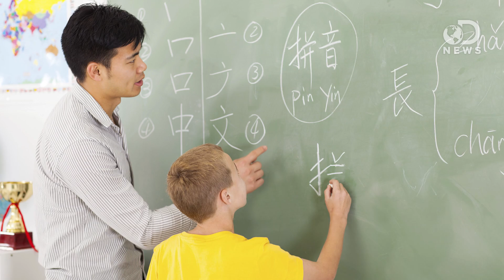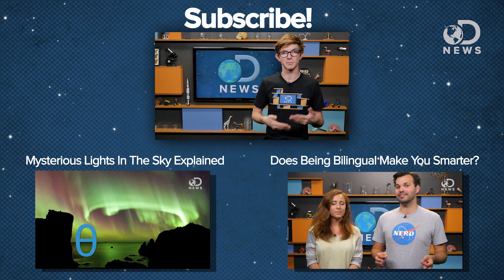Why You Make Better Decisions In Another Language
Do you want to know the secret to being more reasonable? Try learning another language!

The Perks of Bickering in a Second Language
“On the most recent episode of ‘On the Media,’ there was a really interesting segment in which Brooke Gladstone spoke with Boaz Keysar and Albert Costa, two researchers working on the question of how bilingual people might make certain decisions differently depending on which language the decision is described in.”

Learning Another Language Boosts Your Ability to Make Rational Decisions
“Time to brush off that German textbook - and not just because you'll be able to communicate with German speakers. Researchers from the University of Chicago found that learning a foreign language may boost people's ability to make rational decisions.”

“Would you like to think more rationally, especially where your finances are concerned? Did you learn a second language in school — say, Spanish?”